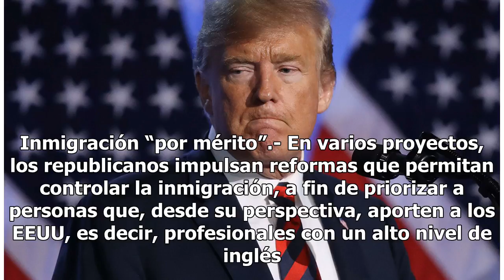Las 7 exigencias migratorias de Trump al Congreso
El presidente presiona por reformas antes de las elecciones intermedias El presidente Trump pide reformas migratorias. Foto: Sean Gallup/Getty Images El presidente Donald Trump retomó esta mañana sus exigencias al Congreso sobre asuntos migratorios, aunque desde el fin de semana, el mandatario ha pu...